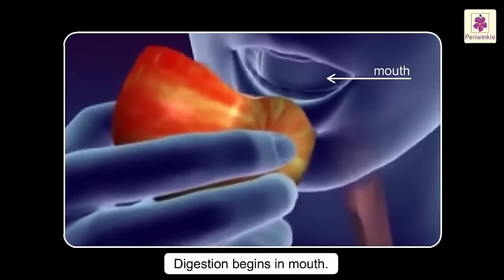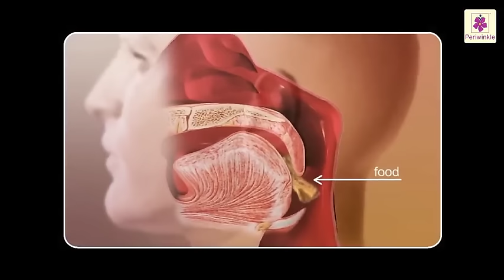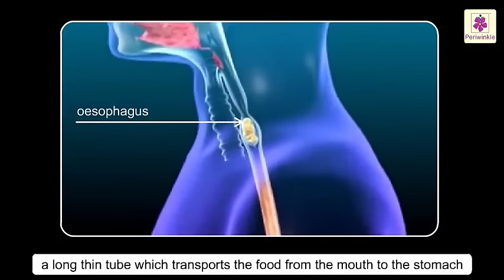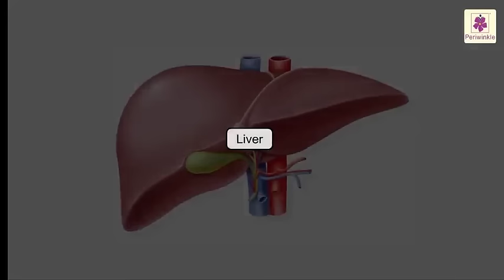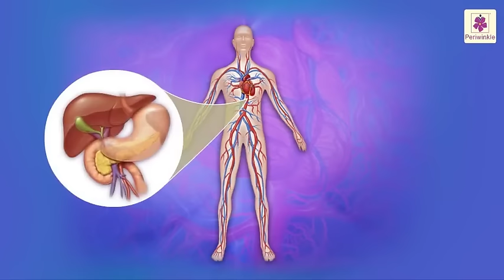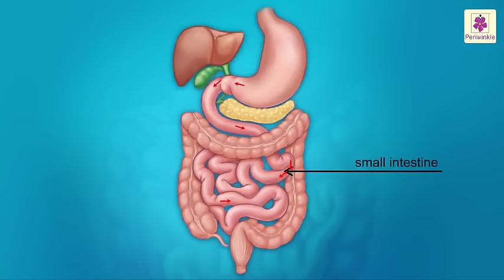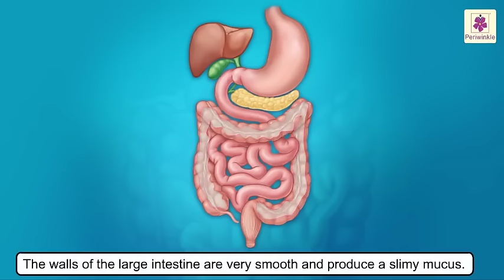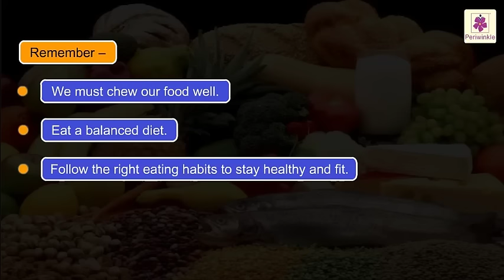Digestion Process In Human Body Explained Through Animation | Science Grade 4 | Periwinkle